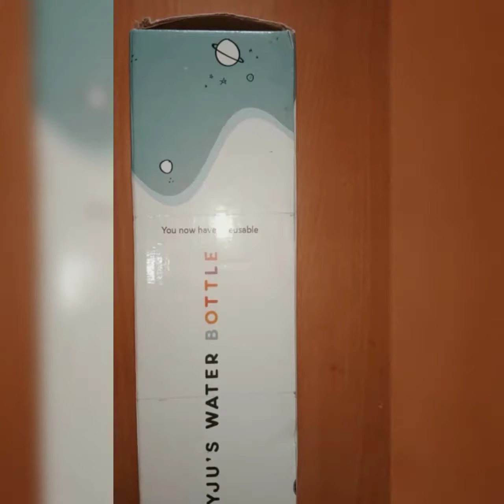Handmade , easy and beautiful DRY FRUIT BOX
Hello guys!

Today I am sharing an idea, how to make  beautiful DRY FRUIT BOX at home.
We can easily make it using cardboard, white cement, fevicol, and acrylic paints.